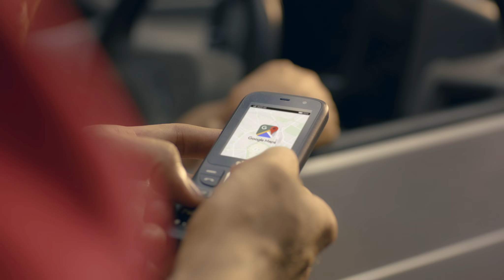Digit 4G sey hua manzil tak pohanchna asaan!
Pakistan kay smartphone kay saath ban jayein smart! Aaj hee apna Digit 4G khareedein Rs.1799 mein aur apni manzil tak pohnchein asaani sey. Mazeed Maloomat ke liye, visit karein